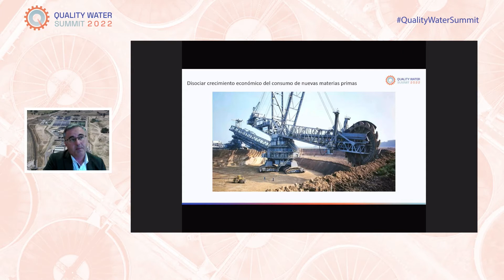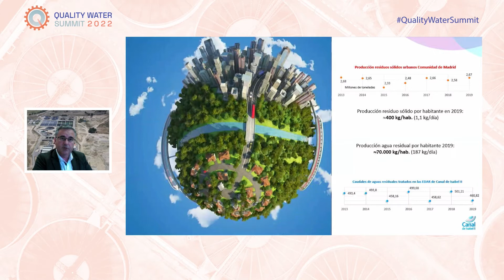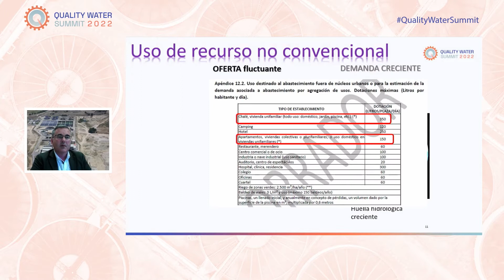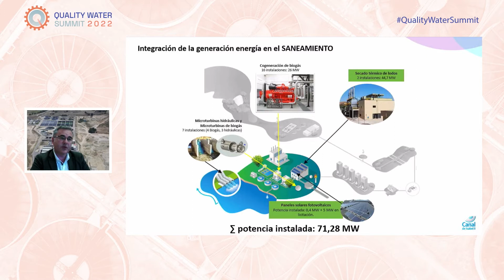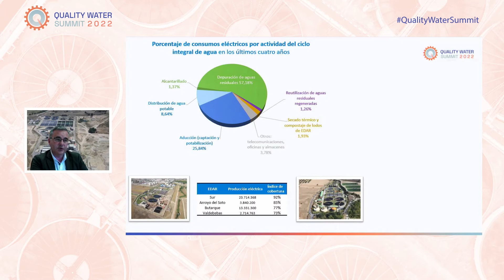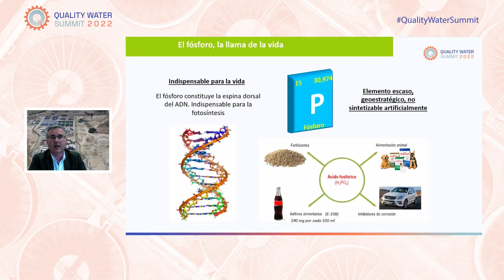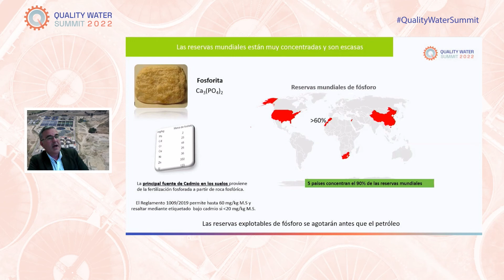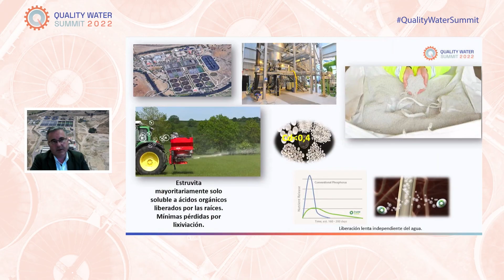M. A. Gálvez: "La apuesta por la sostenibilidad pasa por lograr la estabilización de los fangos"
QualityWaterSummit, punto de encuentro anual para los líderes del sector del tratamiento del agua, celebró el pasado hoy miércoles 27 de abril su tercera jornada, centrada en la economía circular. En las sesiones de la mañana, expertos de primer nivel para analizar la necesidad de continuar dedicando recursos a la reutilización del agua con el fin de expandir su práctica y afrontar los retos pendientes, y fue testigo de los últimos avances en lodos de depuración, a través de las experiencias de las administraciones, la empresa o el campo de la investigación.

Por la tarde, tras una sesión en la que se conocieron los proyectos más destacados con los que el sector del agua está contribuyendo en la Hoja de Ruta del Hidrógeno, la jornada cerró con una sesión dedicada a las biofactorías, que constituyen el paradigma de la economía circular aplicada a la gestión del agua. Hablamos de plantas de tratamiento transformadas en auténticos centros de transformación y generación de recursos. Reutilización de agua, generación de energía y valorización de residuos se unen para crear auténticas fuentes de riqueza y sostenibilidad.

Miguel Ángel Gálvez, subdirector de Depuración y Medio Ambiente en Canal de Isabel II, comenzó su intervención con un alegato sobre la necesidad de adoptar un modelo circular en el que ha resaltado que “debemos apostar por las aguas regeneradas ya que no nos queda más remedio que aumentar el recurso por métodos no convencionales”.

Durante su intervención, el subdirector de Depuración y Medio Ambiente en Canal de Isabel II, expuso las actuaciones que está llevando a cabo la compañía para descarbonizar las redes. Y, es que, la depuración consume mucha energía: “Aproximadamente el 57% de la energía del ciclo urbano del agua en la Comunidad de Madrid corresponde a depuración”, comentóo. En este sentido, Miguel Ángel Gálvez hizo hincapié en que “la apuesta por la sostenibilidad pasa por lograr la estabilización de los fangos” y compartió cómo Canal de Isabel II ha integrado la generación de energía en el saneamiento, de manera que en las EDAR que gestionas se podría recuperar 8.433 toneladas al año de fósforo: “Las biofactorías son un yacimiento que debemos aprovechar porque son el futuro”, concluyó.